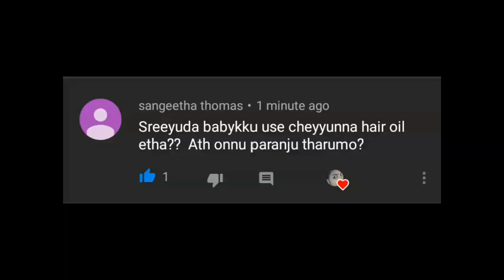BABY HAIR OIL FOR COLD AND COUGH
Hello my sweethearts...,
 I'am back with another usefull video...

I'am Sreechithra Arun,  a wife & mom of a cute little baby boy.. I'am a malayali youtuber..  I make youtube videos on cooking,  beauty tipes,  DIY,  baby care etc..  please subscribe my channel and support  me...

Sreechithra Arun

Gmail : sreechithrarun@gmail. Com